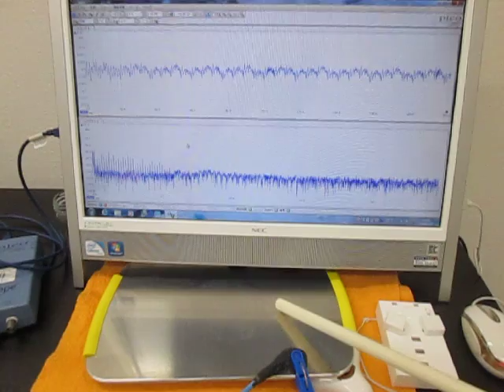超音波テスターを利用した実験動画